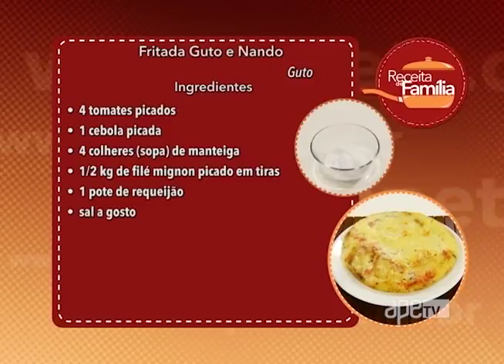ApêTV Fritada Guto e Nando 18/03/17